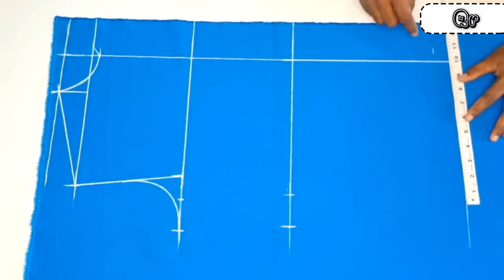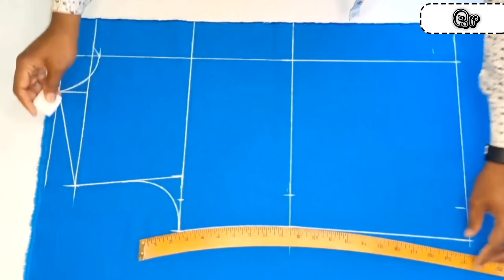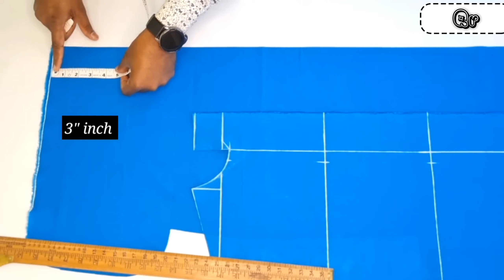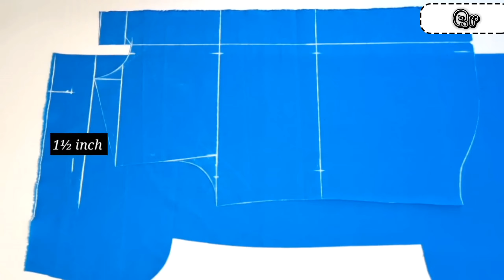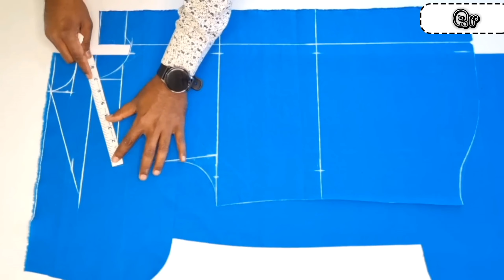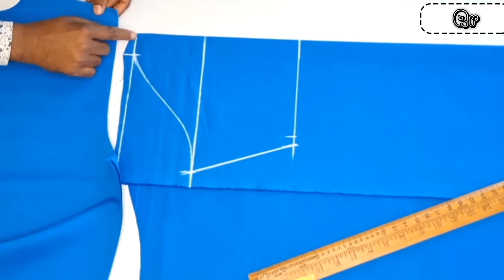shirt cutting krny ka tarika bhot asan | شرٹ کٹنگ کرنے کا مکمل طریقہ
Fizza Mir